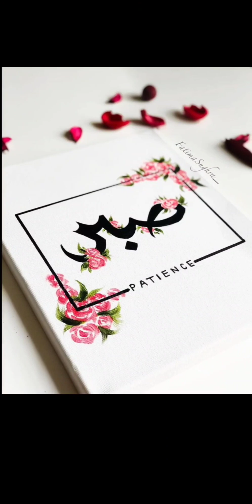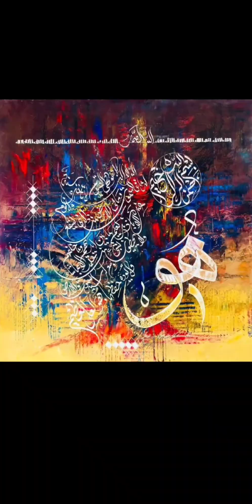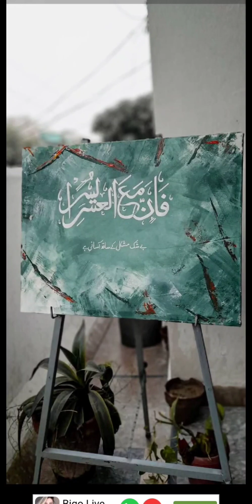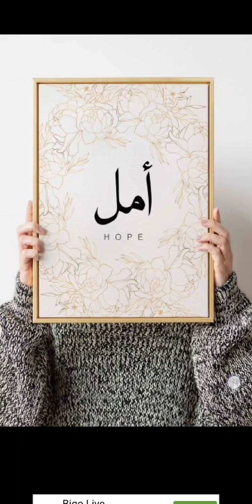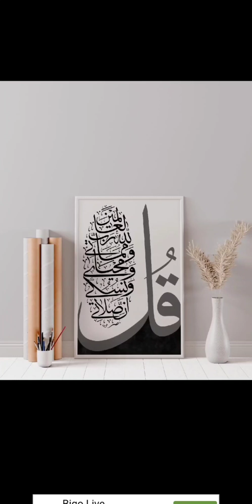calligraphy beautiful ideas